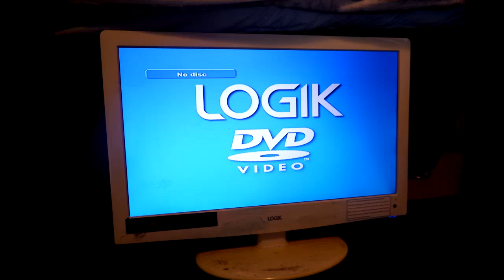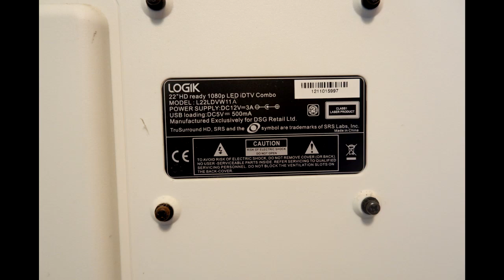Logik L22LDVW11A 22" HD ready LED TV - DVD player, HDMI, Scart ,Composite video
Enjoy high-quality entertainment with this Logik L22LDVW11A 22" HD ready LED TV. This TV comes with a built-in DVD player and features a range of audio/video inputs including SCART, VGA D-Sub, TV Aerial, Composite Video RCA, HDMI, S-Video, and Component (YPbPr) RCA to connect all your devices seamlessly. The TV has a screen size of 22 inches and a maximum resolution of 1080p to deliver crisp and clear visuals. The sleek black colour of this TV complements any decor and the LED display technology ensures energy efficiency. The TV also comes with a built-in digital tuner for Freeview. Purchase this Logik L22LDVW11A 22" HD ready LED TV for an immersive viewing experience.